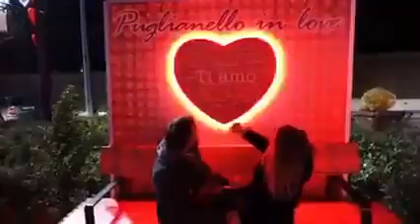Puglianello (BN) - “Puglianello in love” (14.02.21)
- Puglianello (BN) - “Puglianello in love”
Lo scorso anno, la iniziativa “Puglianello in love” fu un successo. Con le attività commerciali locali registrammo, in sette giorni, presenze di turisti provenienti da più parti della Campania.
Il Covid19 ha purtroppo impedito la ripetizione di questo evento. Ci rifaremo il prossimo anno.
Buon San Valentino a tutti  (14.02.21)